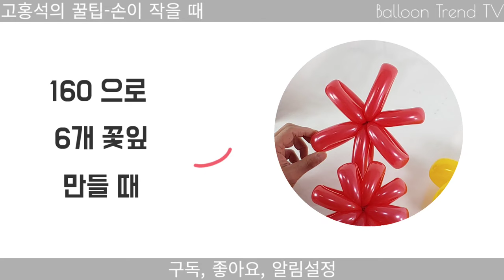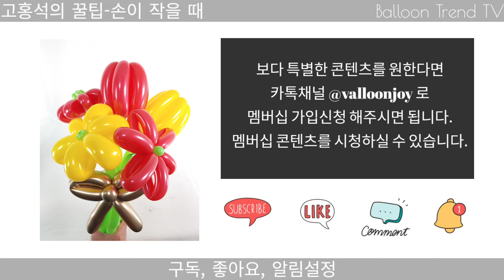풍선아트 풍선꽃다발 졸업식 입학식 다알리아 데이지 손이 크지 않으신 분! 꼭 보세요! How to create a flower with balloons. [Hands-on]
졸업식, 입학식 시즌!
밀려오는 주문에 풍선꽃다발을 언제 다 만들까 고민하고 계시죠?

한번에 동시에 만들 수 있는 영상을 보시고
손이 크지 않아 풍선이 손에 다 안들어와서 힘들다고 하셔서
유용한 팁을 영상에 담았습니다.

-풍선아트 온라인교육은 벌룬트렌드TV
-풍선아트 오프라인교육은 풍선예술학교